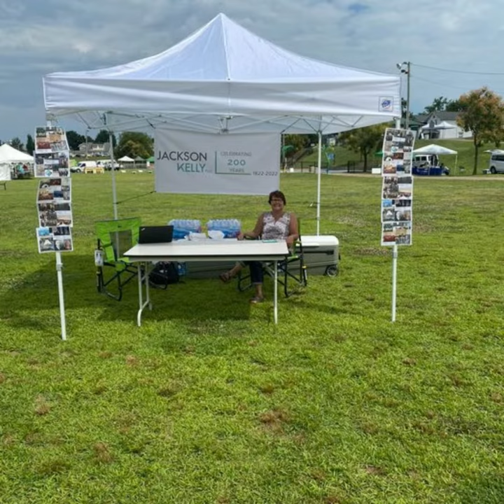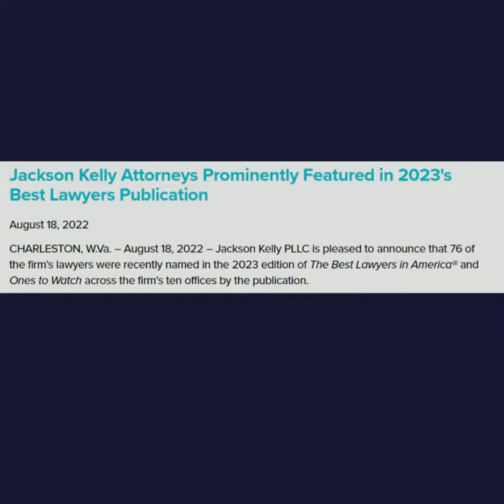JKSUMMER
Here's a photographic look back to another Jackson Kelly Summer! Enjoy